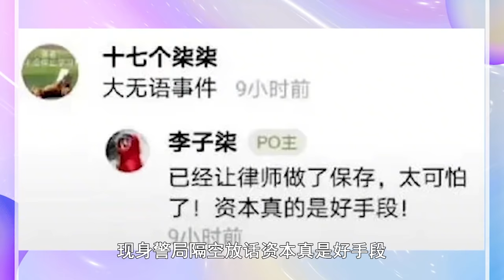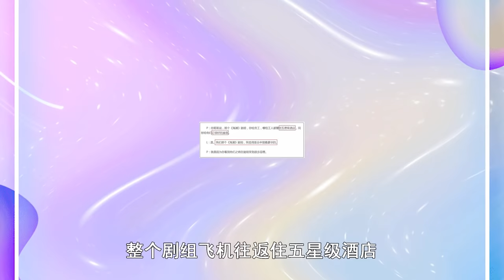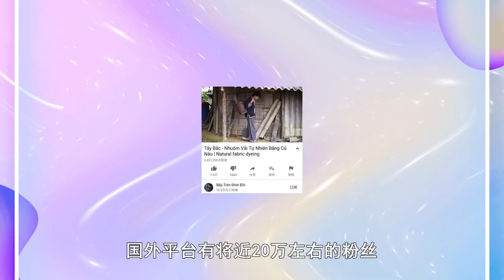李子柒报警原因水落石出！控诉李亚鹏挖走团队，王菲举动很现实【大佬在经圈】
欢迎来到“大佬在经圈”！
东边日出西边雨，大佬无情我有情~

不用怀疑，我就是你梦中的八卦人！正能量追星，有趣又严肃

大佬在经圈 娱乐八卦 明星 李子柒 李亚鹏 我们制作内容时会特别注意避免任何可能引起仇恨或歧视的言论或情节。